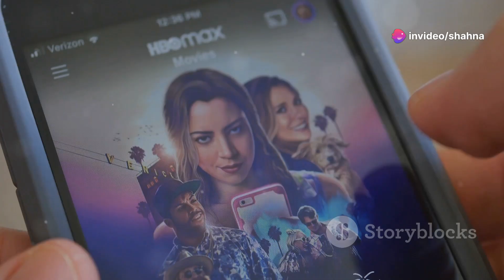Top 5 90s shows that you should never miss! Best 90s shows